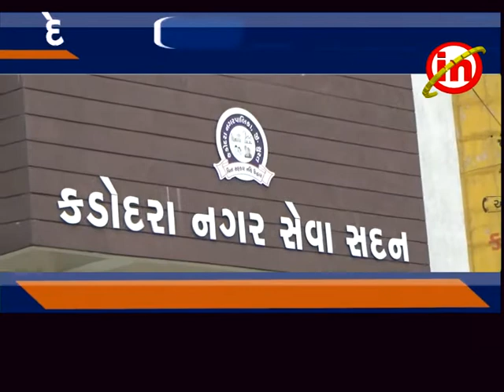કડોદરા :પાલિકામાં ૬૪ લાખના વધુ ખર્ચ કરવાની ફરીયાદને પગલે પ્રાદેશિક કચેરી દ્વારા તપાસ